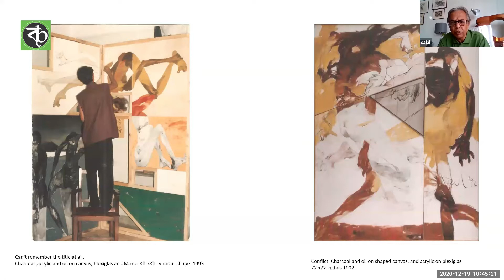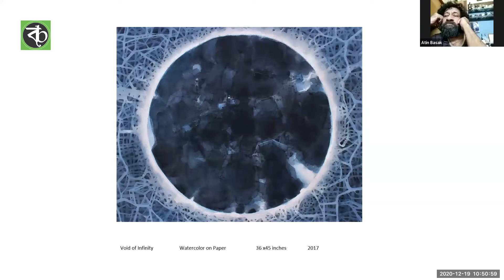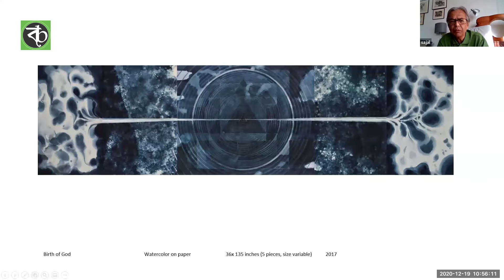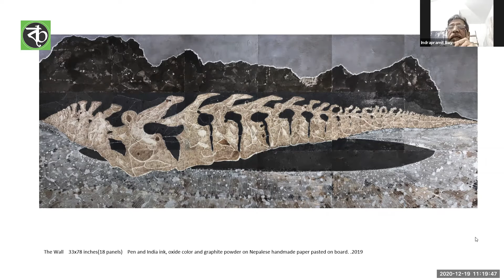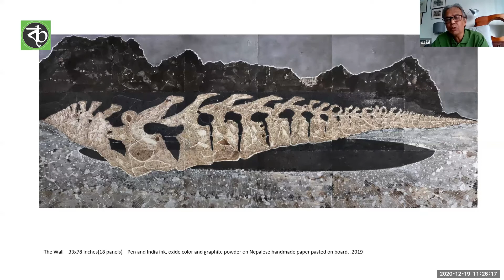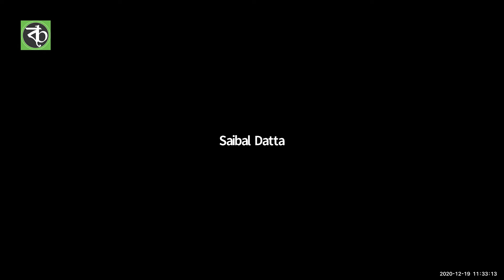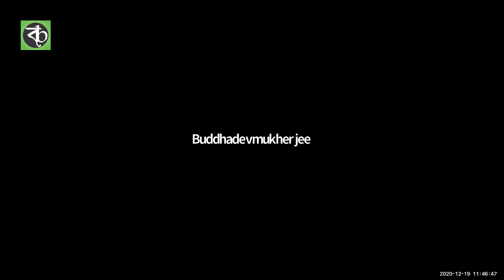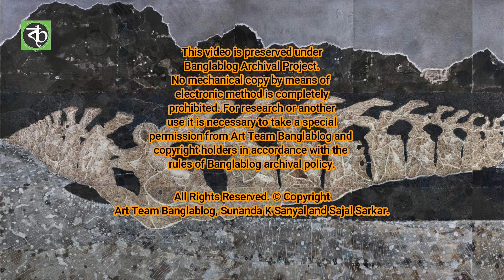Sajal Sarkar - BanglaBlog ArTalk - Dec 19, 2020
Sajal Sarkar participated in ArTalk on Dec 19, 2020. This online event is a collaboration between BanglaBlog